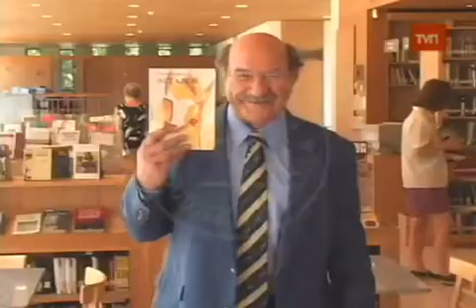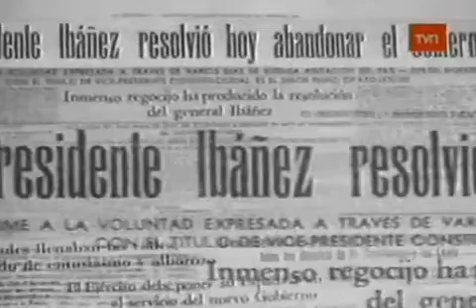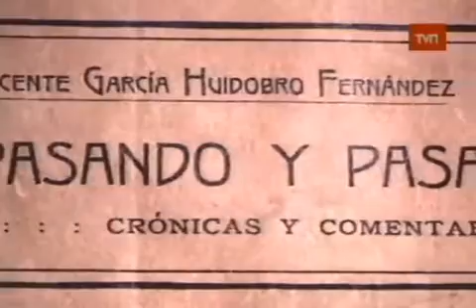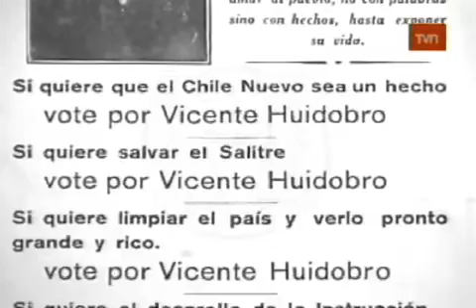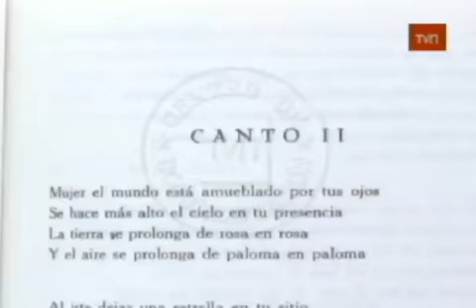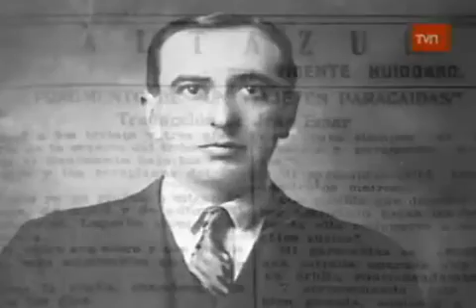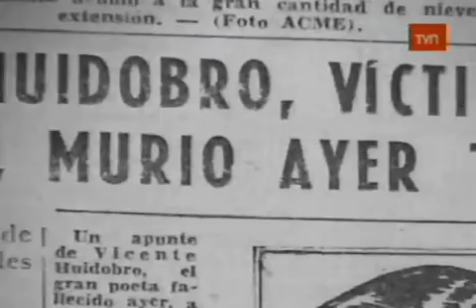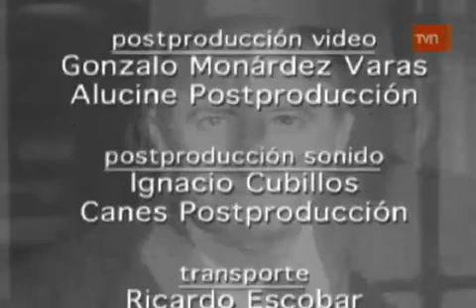El Show de los libros: Altazor de Vicente Huidobro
Programa de TVN